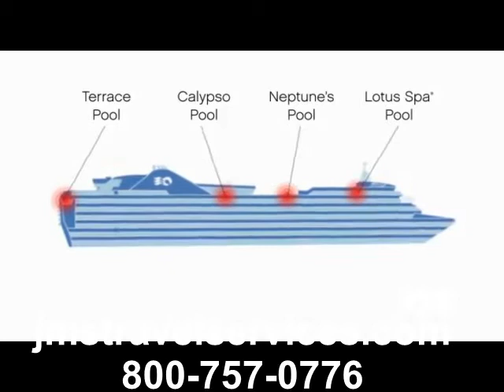JMS Travel Services Princess Cruises Caribbean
Princess Cruises has decades of experience cruising to the Caribbean, making us destination experts in the region. Our convenient roundtrip cruises offer a variety of shore excursions that make our cruises memorable for the whole family.